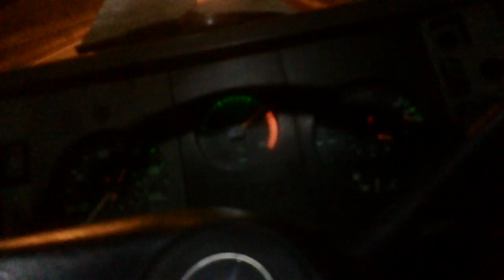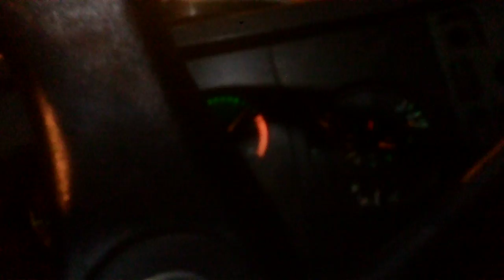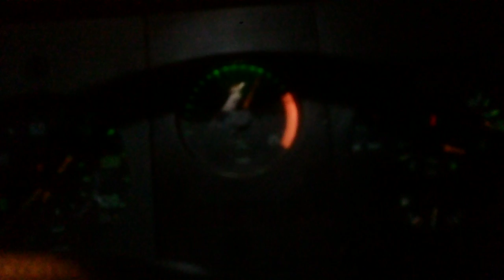Como desce a serra carregado